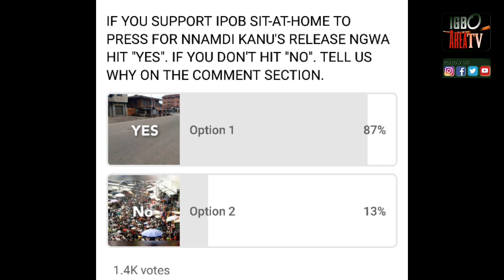Result of Online voting on SIT-AT-HOME or NOT